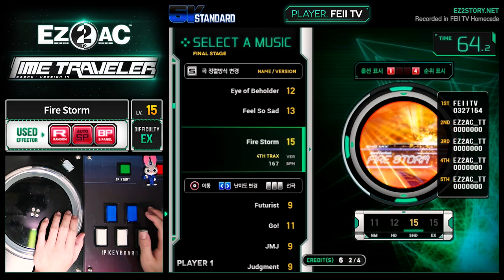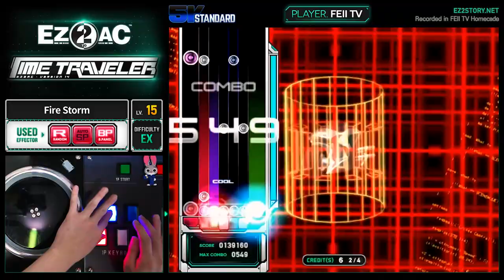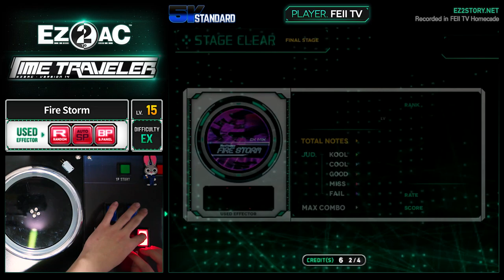[EZ2AC : TT] 5K (15) Fire Storm [EX][Random]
Comment : 페또속